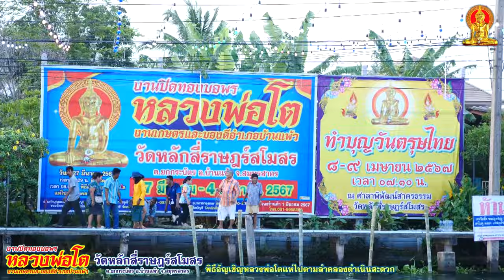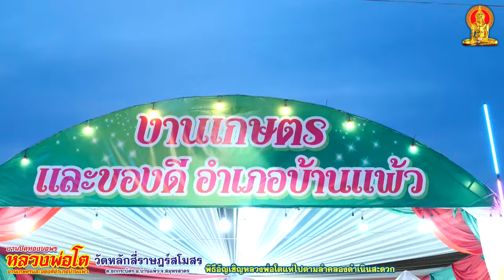งานปิดทองหลวงพ่อโต พิธีอัญเชิญหลวงพ่อโตแห่ไปตามลำคลองดำเนินสะดวก วัดหลักสี่ราษฎร์สโมสร จ.สมุทรสาคร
งานปิดทองหลวงพ่อโต พิธีอัญเชิญหลวงพ่อโตแห่ไปตามลำคลองดำเนินสะดวก
วัดหลักสี่ราษฎร์สโมสร จ.สมุทรสาคร งานเกษตรและของดีอำเภอบ้านแพ้ว
วัดหลักสี่ราษฎร์สโมสร ต.ยกกระบัตร อ.บ้านแพ้ว จ.สมุทรสาคร
วันที่ 27 มีนาคม - 4 เมษายน 2567
Facebook : วันเพ็ญ ทองขาว (แมว เอนก สตูดิโอ)